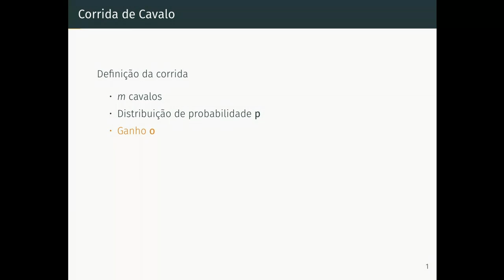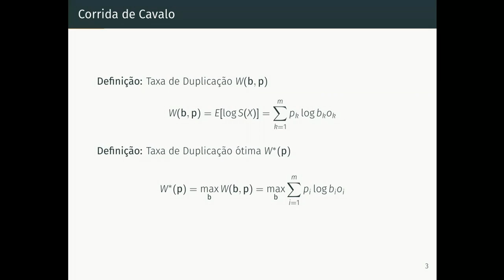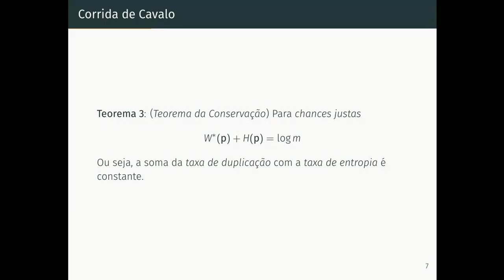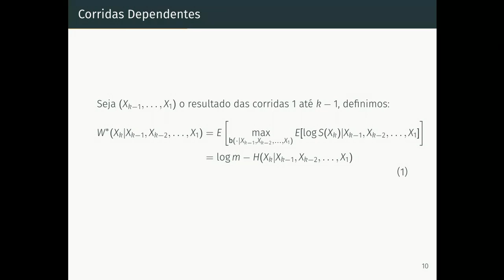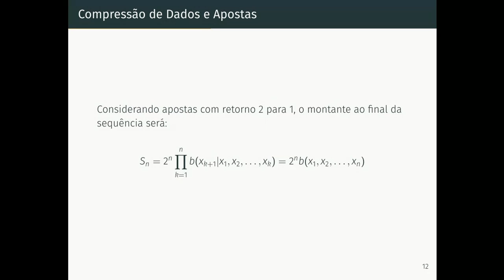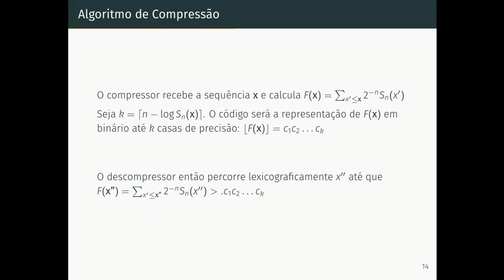Gambling and Data Compression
A summary of the chapter 6 of the book 'Elements of Information Theory' by Cover, T. M. and Joy A. Thomas.

Audio and video in pt-br.